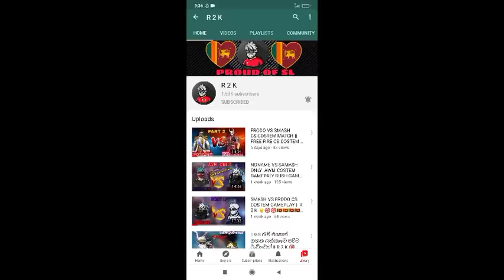අලුත්ම මාස්ක් එක ජෙම් 0 න් දැන්ම ගමු || හද්ද පරන බන්ඩල් , ඉමොට් මේදා පොටේ නොමිලේ හැමෝම දැන්ම ගමු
ඔන්න යාලුවනේ ගිව් අවේ එක

හැමෝම බොක්කෙන් ඉන්න අය සබ්ක්‍රයිබ් කරලා උදව්වක් දෙන්න ගිව් අවේ එකට
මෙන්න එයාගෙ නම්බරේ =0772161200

හැමෝම ඉතින් මගේ විඩියෝ හතර වටේ ශෙයාර් කරනවා මන් ගොඩාක් දැකලා තියේ ප්‍රෙන්ස් ගොඩාක් ස්තුතියි ඒකට මේ විඩියෝ එකත් ඔයාලට ගොඩාක් වටින්න ඇති පුලුවන් හැමෝම ශෙයාර් කරලා උදව්වක් දෙන්න.